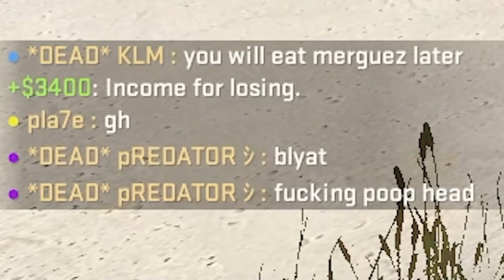SEHR TALENTIERTE SPIELER AUF MOCHA GETROFFEN! | biBa